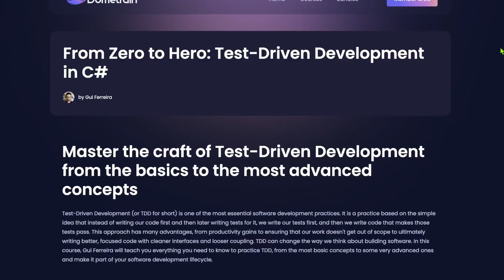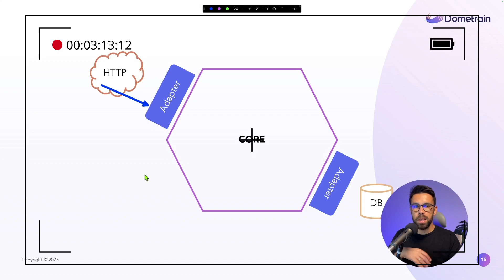5 Reasons Why TDD Will Change You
If you are still not convinced that TDD is a valuable tool, in this video I have 5 good reasons for you.

⏲️ CHAPTERS
00:00 Intro
00:32 1️⃣ Reason 1
01:25 2️⃣ Reason 2
02:36 3️⃣ Reason 3
04:09 3️⃣ Reason 4
05:01 3️⃣ Reason 5

👋 HEY FRIEND
If you're new to my Channel, my name is Guilherme, but you can call me Gui if Portuguese pronunciation is not your thing.
I see myself as a Minimalist Software Craftsman. That says a lot of what I talk about here.
So, why this YouTube channel? To share with you to simplify your life as a Developer through knowledge, technology, and practices.